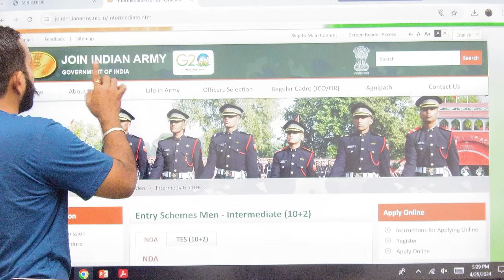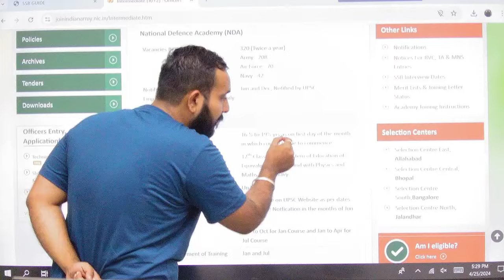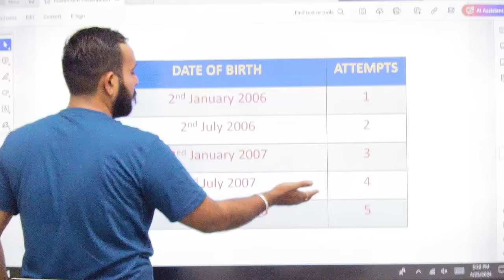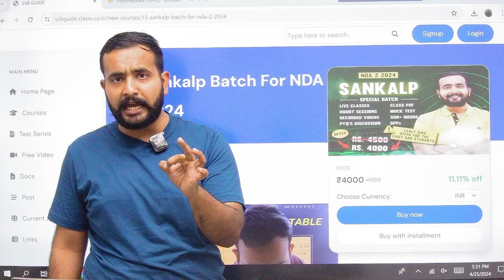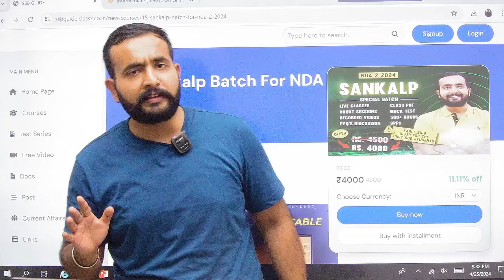NDA Age Limit Changed ? Kya Hai Sachai ?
Step2:- Use App Id :- 8427329